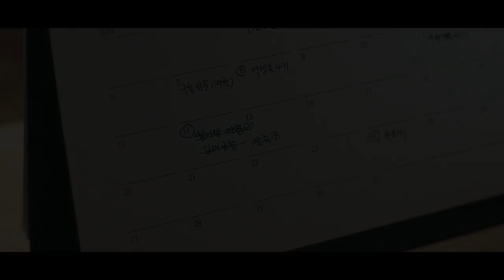2030세대가 까맣게 잊고 사는 것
일하기 바빠 완전 놓치고 있던 것...
(익숙함에 속아 소중함을 잃어선 안돼...ㅜㅜ)